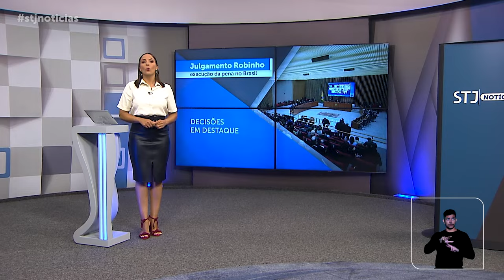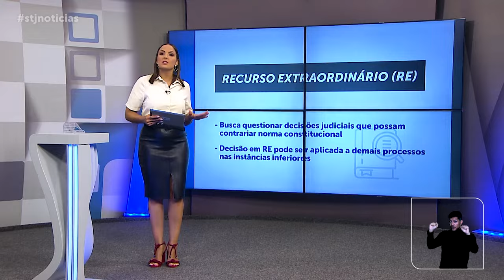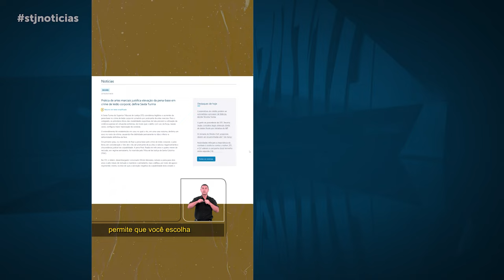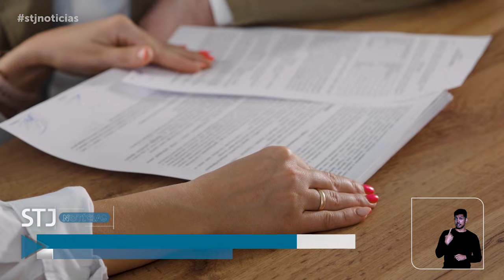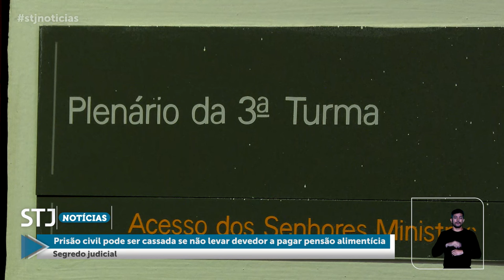STJN nº 398: Determinado início imediato da execução da pena de Robinho no Brasil.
O programa STJ Notícias, que vai ao ar na TV Justiça nesta segunda-feira (25), destaca o julgamento em que, por maioria de votos, a Corte Especial do Superior Tribunal de Justiça (STJ) homologou a sentença da Itália que condenou o ex-jogador Robson de Souza, conhecido como Robinho, à pena de nove anos de prisão por estupro. Com a homologação, o STJ confirmou a possibilidade de transferência da execução da pena para o Brasil e estabeleceu o regime inicial fechado para cumprimento da condenação.
A edição também aborda a decisão do vice-presidente do STJ, ministro Og Fernandes, de admitir recurso extraordinário do Ministério Público Federal (MPF) contra acórdão da Sexta Turma que, em setembro do ano passado, manteve a anulação do júri que condenou quatro réus pela tragédia da Boate Kiss, em Santa Maria (RS).
Outro destaque é o entendimento firmado pela Terceira Turma no sentido de que é possível cassar a prisão civil contra o devedor de pensão alimentícia quando a medida não se mostrar a mais adequada e eficaz para obrigá-lo cumprir com as suas obrigações.